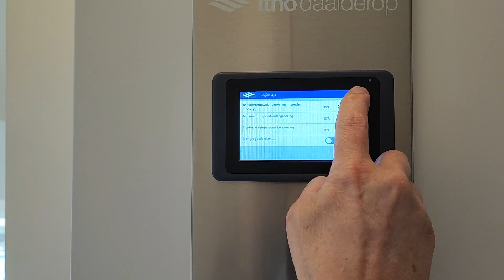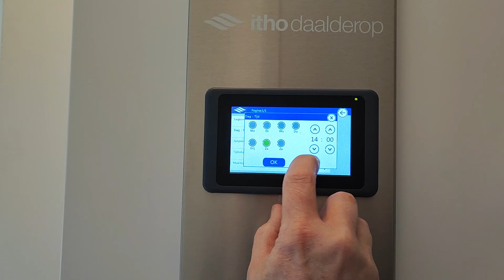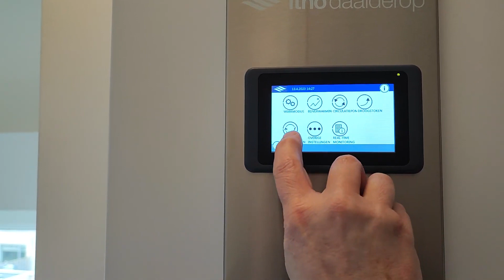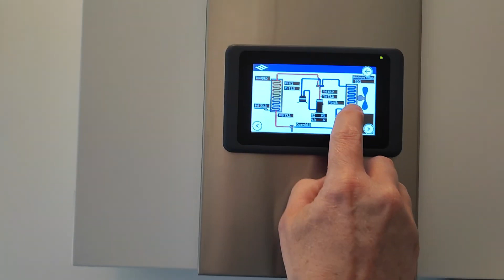Binnenunit film Amber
De zeer geavanceerde binnen unit van de Itho Amber warmtepomp en de functies uitgelegd door